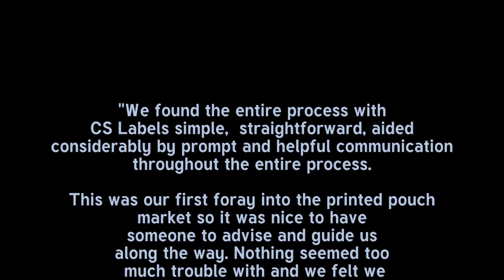CS Pouches - We Cook For Dogs - Case Study Video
CS Pouches recently completed a flexible pouch project for We Cook for Dogs.  This is a very quick overview of the manufacturing process.  The full case study can be found

CS Pouches (a CS Labels Company) is a multi-award winning UK manufacturer of digitally printed flexible pouches.